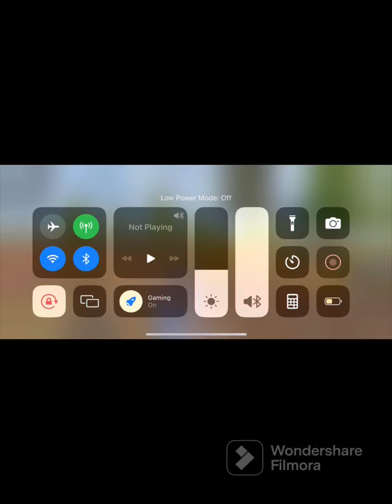MVP OR WHAT @ValmikiTejaYT IS BACK |BGMI!@JONATHANGAMINGYT @HarshaSaiForYou @LoLzZzGaming 😇